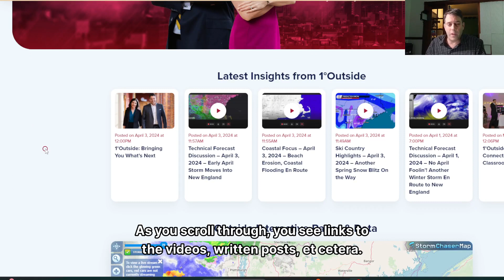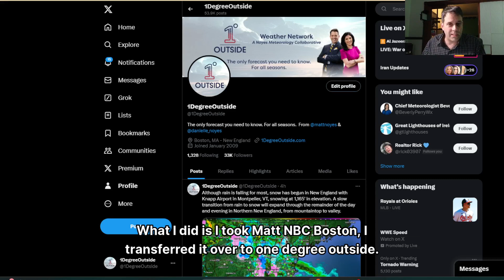Wednesday Evening Storm Update: PING! Ice Is Mixing In All Over the Place!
Are you hearing a "PING!" outside your windows this evening?  This is never a comfortable feeling for a meteorologist because those ice pellets (sleet) indicate a freezing level is just off the ground and the forecast is perilously close to a much snowier outcome for some. That said, as razor thin as the margin is, we're holding the forecast stable.